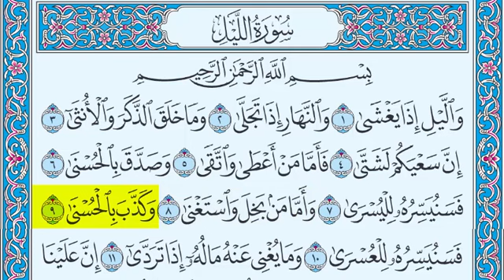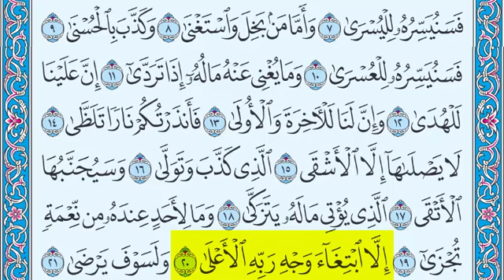تلاوة سورة اليل للاطفال🌷